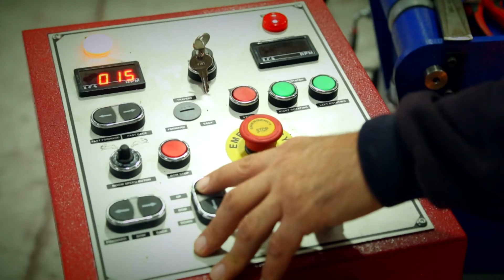Bendmak Fit-Up Rolls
The Fit-Up Roll Welding Systems available from BendmakUSA take the work where its needed for aligning tank, pipe and other welding segments. Used in conjunction with our Column Boom Welding Systems, these fit up rolls are perfect for accurately aligning large rolled sections for submerged arc welding (SAW) applications. The Bendmak Fit-Up Roll is flexible and fully customizable to meet a buyers specific needs. Checkout for more info on these and all of our great fabricating systems.